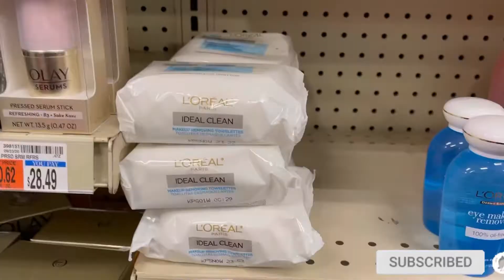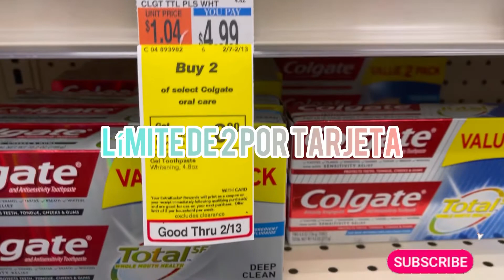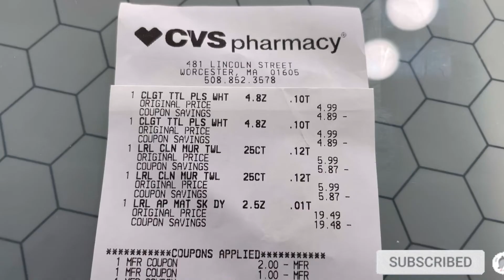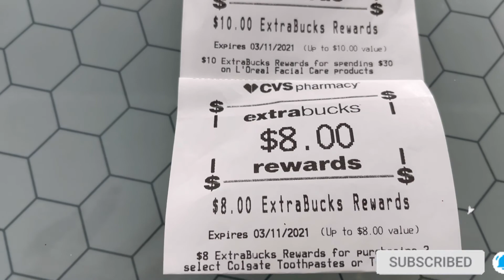Una pequeña compra con una ganancia de $12 🤑🤑🤑🤑🤑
Una pequeña compra con una ganancia como me encantan estas ofertas así. Así que si tienes estos cupones aprovéchalos. Besos